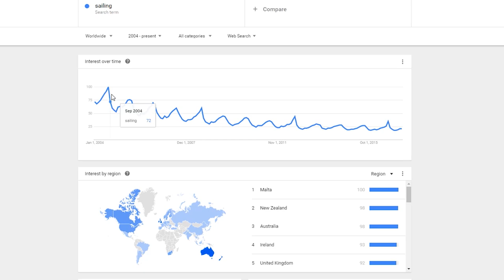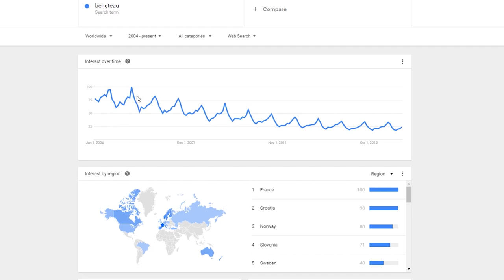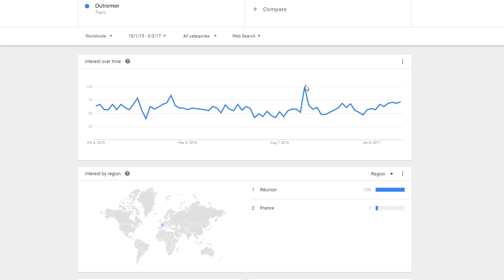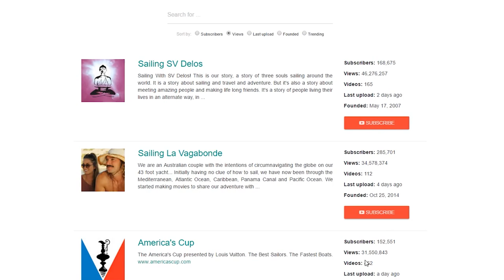Sailing La Vagabonde and Outremer The UNTOLD STORY - Ep 18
Sailing La Vagabonde and Outremer – here is the UNTOLD STORY about why this deal became the biggest story in sailing in 2016 and continues to be bigger than the America’s Cup ! Stewart has been digging into the state of the sailing industry and turned up some remarkable trends caused by what else? YouTube Sailing Video’s !

For regular viewers, we will be returning to our Atlantic crossing video log next week, as we set off on a 3,000 mile non-stop passage from Ascension Island to Barbados.

Luckyfish Gets Away is a sailing Vlog from a reasonably priced and really cool catamaran !

You can find out a whole lot more on these videos by visiting:
and follow along our journey.

Almost every cruiser these days has a cat or wants a cat, but the fact is, few can afford them. Here at Luckyfish Gets Away we believe that cruising has always been about the performance, not the stage. We try to keep our platform simple and sustainable, so we can max out on experiences.

We would love to connect with you and hopefully see you on the water soon.

Love Stew, Zaya and Tuya !

Follow Luckyfish!

for the informative website!

Big thanks to Tatono for his creative sounds!

04:20 Tatono – Revolving Feeling